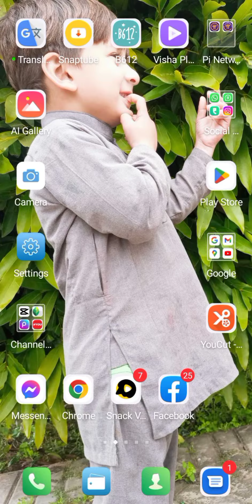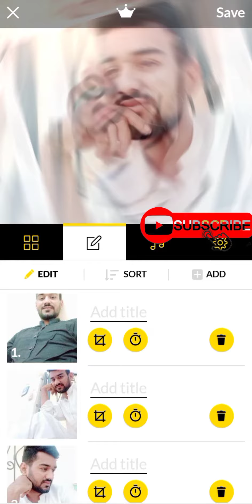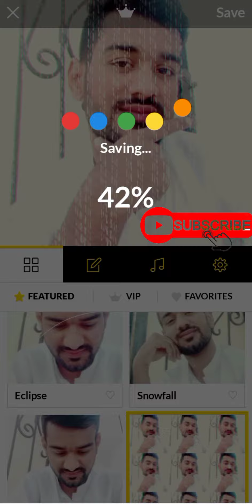moshow app kaise use kare || @TECHNICAL WAQAS 99@technicalwaqas99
moshow app kaise use kare || @TECHNICAL WAQAS 99